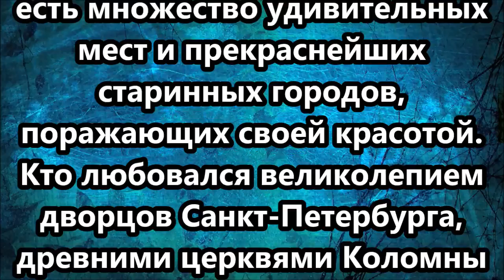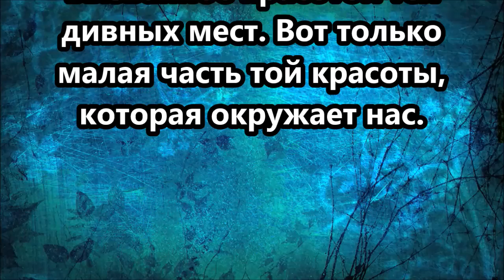# 15. 100 Чудес России. Ключевская Сопка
Ключевская Сопка — типичный стратовулкан с конусом правильной формы. Высота его меняется от 4750 до 4850 м и больше над уровнем моря. Это самый высокий из действующих вулканов Азии и Европы. Сложен переслаивающимися лавами и пирокластикой базальтового и андезито-базальтового состава. Пирокластический материал преобладает в верхней части конуса. В нижней, у разрезов рек Киргурич, Сопочная и Крутенькая обнажаются верхи разреза основания вулкана. Возраст вулкана голоценовый, примерно около 7 тыс. лет. Является активным вулканом, за 270 лет произошло более 50 сильных извержений; активны фумаролы и сольфатары. В кратере частые взрывы с выбросами бомб и пепла. В ходе извержения 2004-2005 гг столб пепла достиг рекордной высоты в 8 000 метров. Последнее извержение произошло в 2009 году — до него высота вулкана составляла 4 850 м, сейчас она приближается к 5 000 метрам, поскольку вулкан продолжает извергаться. С конца XVII века до 1932 г. Ключевской вулкан формировался только за счет терминальных (вершинных) извержений. Ключевской вулкан привлекает большое количество альпинистов и туристов, но он же и собрал наибольшее число жертв по сравнению с другими вулканами Камчатки. Главной причиной их являлись неосторожность и несоблюдение правил альпинистской техники безопасности. Известен лишь один случай гибели молодого гляциолога А. Иванова в августе 1978 года, когда ночью в палатку, где он спал с товарищами, попала вылетевшая при сильном взрыве вулканическая бомба. Подножие вулкана изобилует побочными шлаковыми конусами и лавовыми куполами, которых насчитывается около сотни. За время существования вулкана их появлялось во много раз больше, но часть была погребена под толщами изверженных материалов, другая — разрушилась. Высота существующих конусов колеблется в пределах от 60 до 100 м, но встречаются и выше. Вулкан Ключевская Сопка относится к большому вулканическому массиву Камчатки, называемому Ключевская группа. В этой же группе довольно интересным является вулкан Большая Удина, если рассматривать его с высоты.